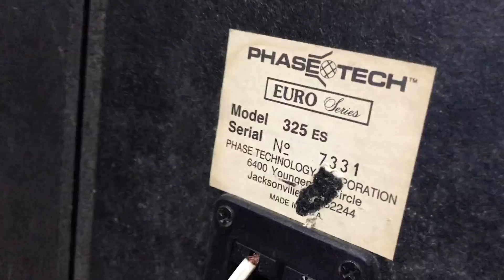Loa búc seo Mỹ nghe nó khác thật ĐT0983698887 Thắng audio